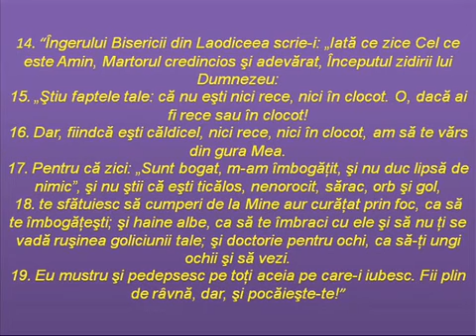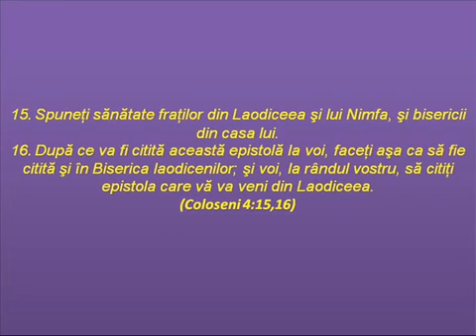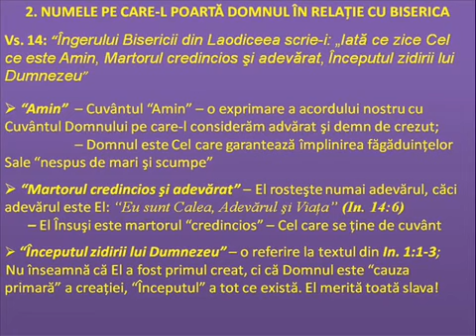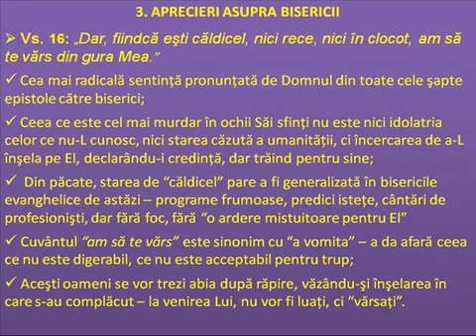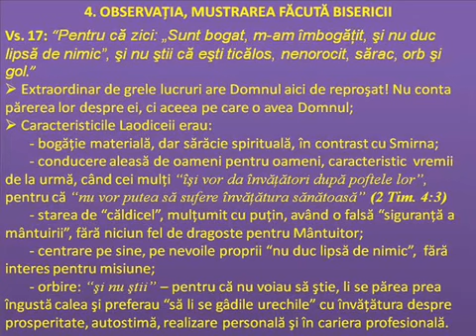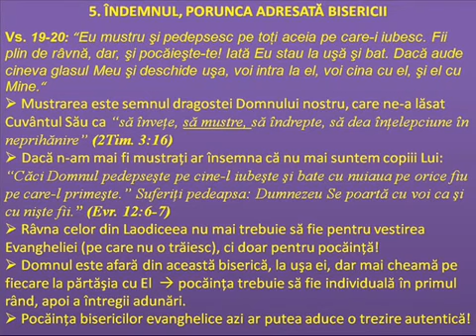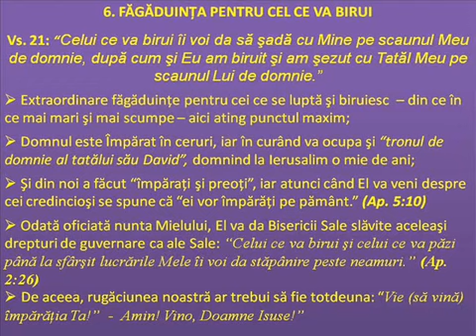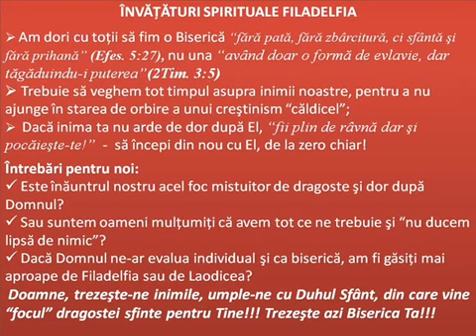8 Apoc 3 14 22, Laodiceea Unde este focul